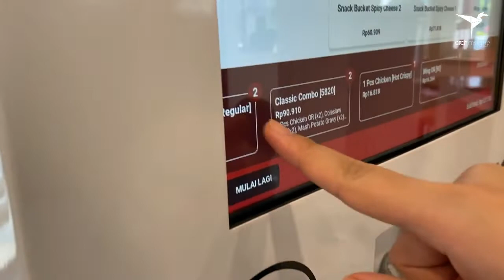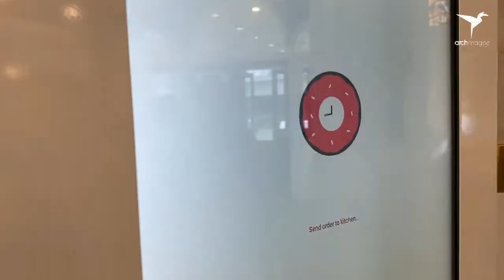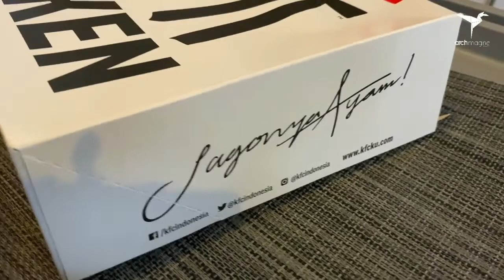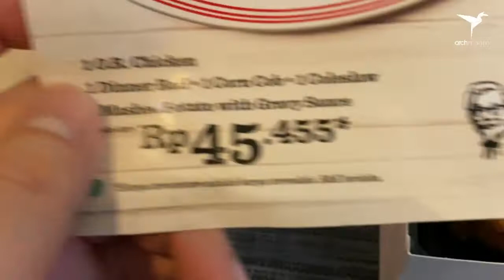SUDAH PERNAH NYOBAIN MENU KFC PERTAMA BELUM ?! KFC CLASSIC COMBO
Sensasi baru, dari sensasi lama..yuk nyobain kalau lagi di Jakarta!